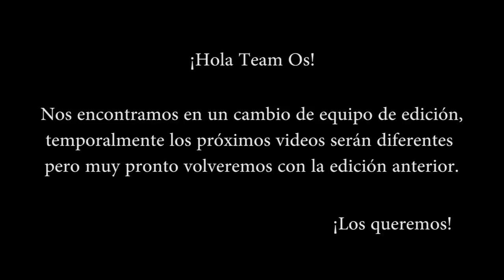Compramos ropa bien chida, Haul hermanas / Team Os